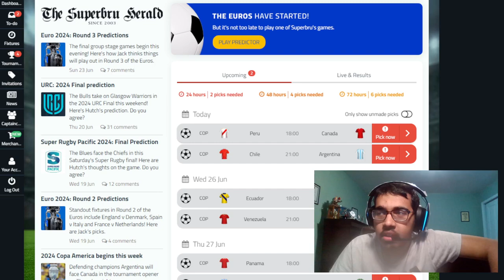COPA AMERICA 2024 MATCHDAY 2 PREDICTIONS